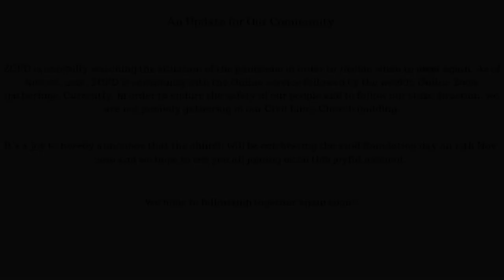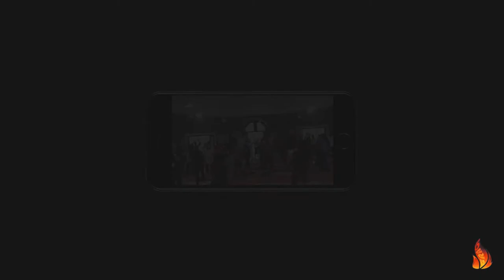Victory Over Pandemic | Jemz Haorongbam | ZCFD | 8th Nov, 2020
We welcome you here on ZCFD Facebook Livestream service. Hope you are blessed with today's service.🔥
Do let us know where are you watching live from in the comment section.👇
ZCFD Online Zoom Bible Study Schedule, 2020
Monday: 6:30pm-8:00pm
Wednesday: 6:00pm-8:30pm
Friday: 6:30pm-8:30pm
Meeting ID: 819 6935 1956